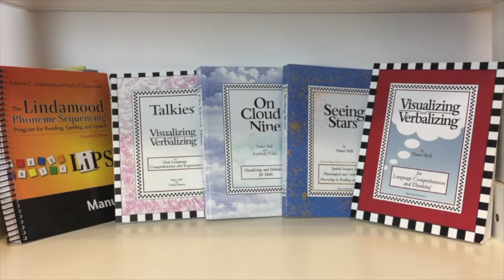This is Who We Are | Lindamood-Bell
Lindamood-Bell has pioneered programs to develop the imagery-language foundation that underlies reading, comprehension, and math. See how we help thousands of students learn to their potential every year.